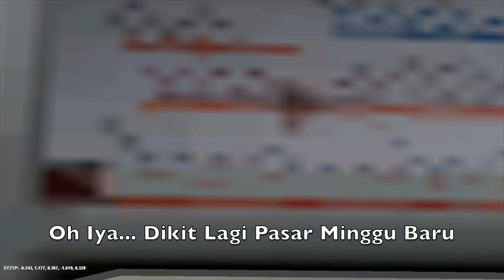[Trainz] Naik KRL Dari Stasiun Tebet Ke Pasar Minggu Baru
Sekali - Kali Main Game Trainz Simulator… Seru Juga Rupanya…

Game : Trainz Simulator 2009 (PC)

Add Ons :
- KRL JR - 205 By : IRC Reskin By Yazid M.F. (Saya)
- KRL JR - 205 Marchen By : IRC Reskin & Perbaikan Bemper By Yazid M.F. (Saya)
- KRL TM - 6000 By : IRC
- Rute By : Saya (Bikin Sendiri) :V

Bahan - Bahan Pembuatan Video Ini :
- Trainz Simulator 2009 (PC)
- Bandicam (Alat Perekam Videonya)
- iMovie (Video Editornya)
- Adobe Photoshop CC 2018 (For Desain Thumbnail Video YouTube)
- Browser Safari (Untuk Upload Video Ke YouTube)
- Laptop MacBook Pro 2017 (For Buka Trainz, iMovie, Photoshop & Safari :V)
- PLN (Sebagai Sumber Listrik Sehingga HP & Laptop bisa Di Cas :V)
- Internet (Ya... Gimana Mau Upload Video Kalo Ga Ada Internet :V)

Channel ini oke...